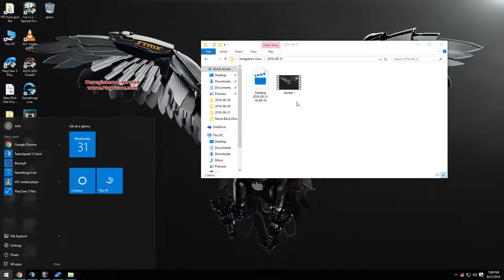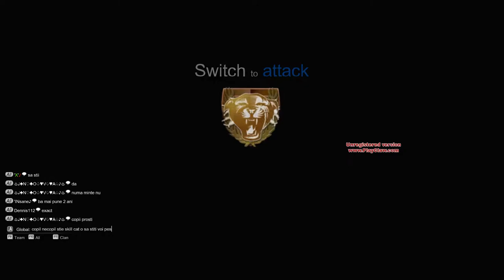Blacks-Warrios(12) vs(7) RestInPeacee ez win !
cica cupa ... o pla are un lag de il doare capu !
nobu dracu !